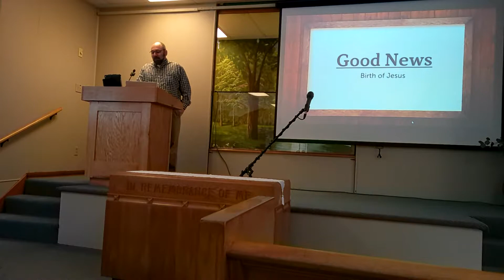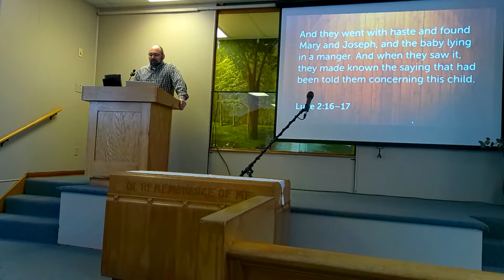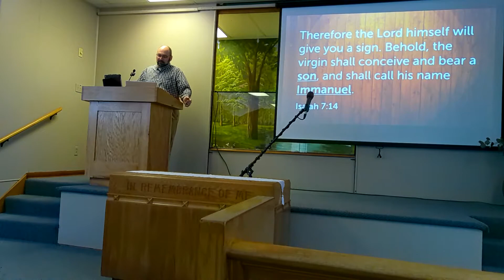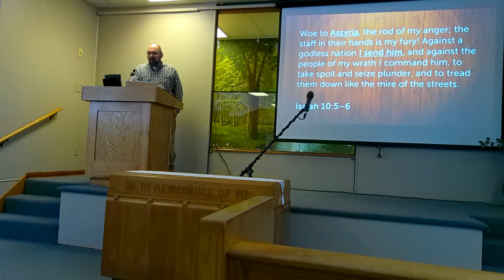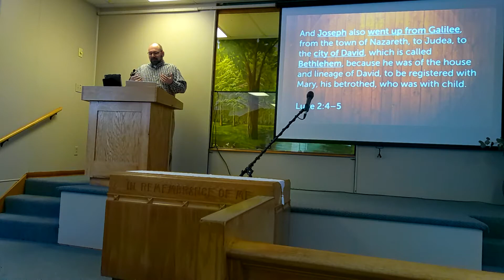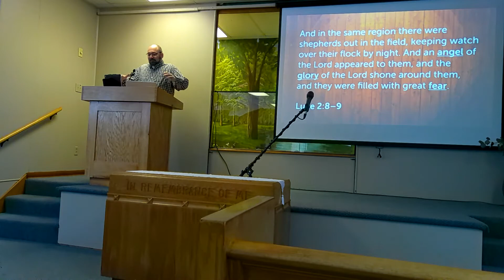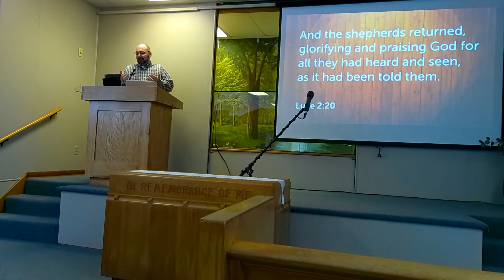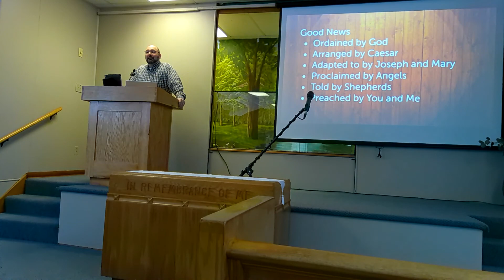Good News (Luke 2:1-20)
Sermon by Matt DeVore